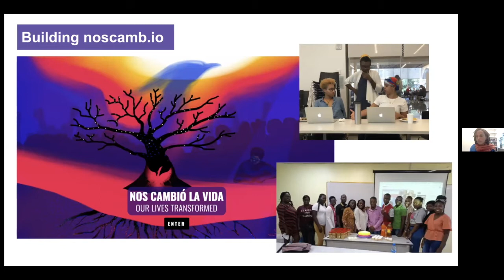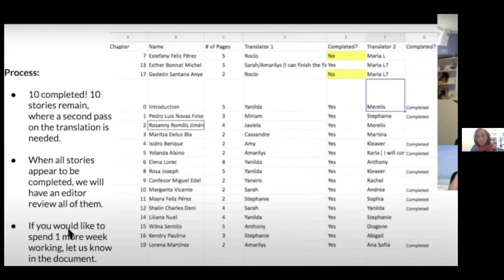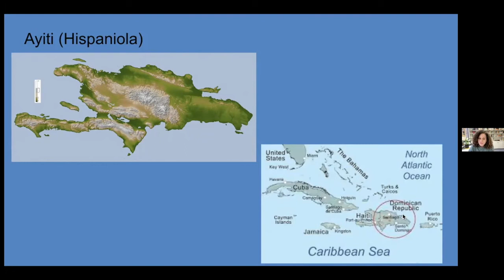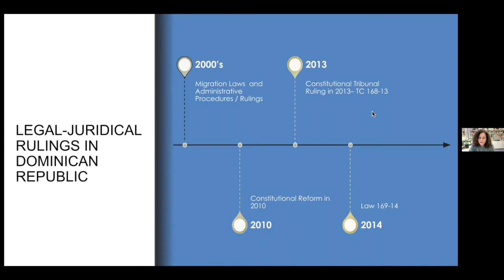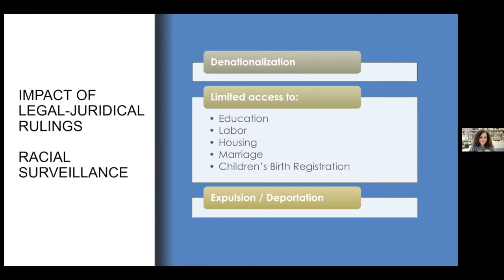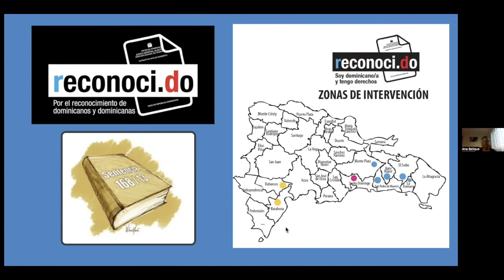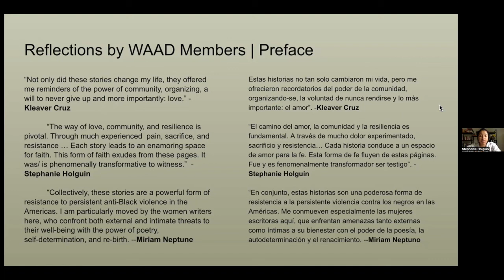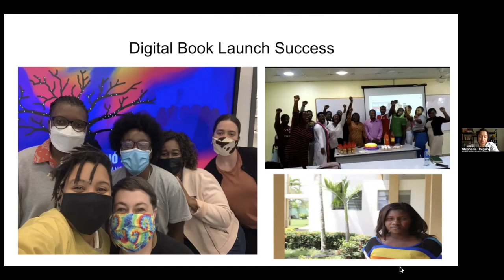Nos Cambió La Vida/Our Lives Transformed: Stories of Statelessness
Alicia Peaker (Barnard College)
Miriam Neptune (Barnard College & We Are All Dominican)
Amarilys Estrella (New York University & We Are All Dominican)
Ana Belique (Reconoci.do)
Stephanie Holguin (New York University & We Are All Dominican)
Rosanny Romilis Jiménez (Reconoci.do)

In 2013, in the Dominican Republic, a Constitutional Tribunal ruling 168/13 retroactively revoked birthright citizenship, which led to the denationalization of thousands of Dominicans of Haitian descent. In 2017, community organizers from a Santo-Domingo based organizatioin the movement that seeks to end discrimination against Domiincans of Haitian descent in collaboration with members of a New York-based diaspora collective, facilitated workshops through which Dominicans of Hatian descent told their own stories of living with the realities of statelessness. These essays were collected and published in book form. Soon after, members of the collective and a local college worked together to translate the volume into English in order to extend the reach of these important stories, build more solidarity with the movement, and make connections to other related struggles in the larger African Diaspora. The result was an open-access digital edition of the translated book, built with Jekyll to be accessible, lightweight, and easily shared across social platforms, devices, and bandwidth. This project emerged from a transnational feminist ethos in which the principles of language justice, design justice (Costanza-Chock), security, environmental digital humanities (Nowviskie), minimal computing (Gil, Sayers), and open access drove decision making. In this non-traditional panel, we will offer context for the project and a brief history of its creation and translation followed by a reading by one of the original authors of Nos Cambió La Vida. Next we will share how the teams’ commitments to ethically translating and sharing this work shaped the creation of the digital edition, challenged us to think beyond our digital humanities tools, and the ways in which we intervened in alignment with our values.